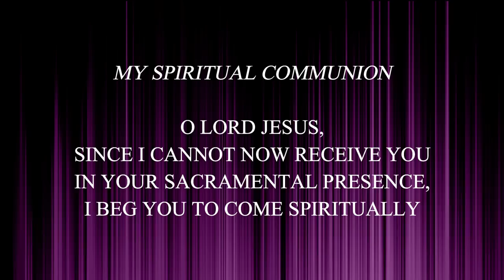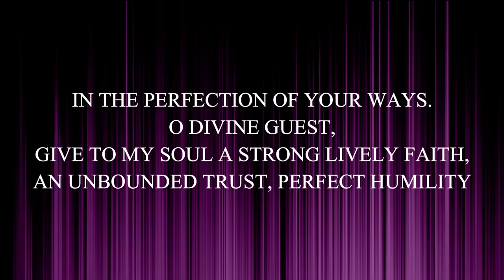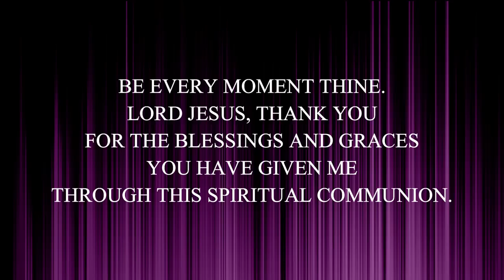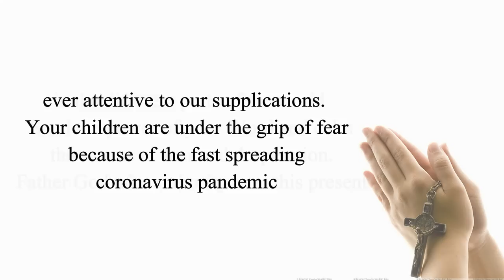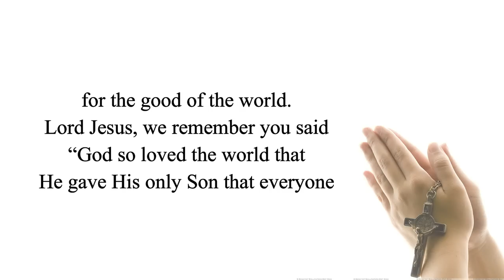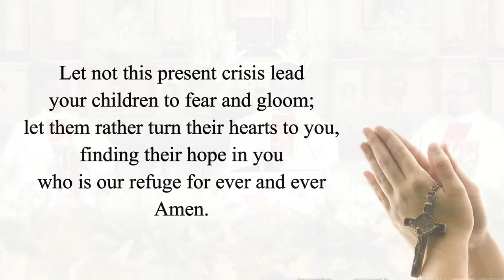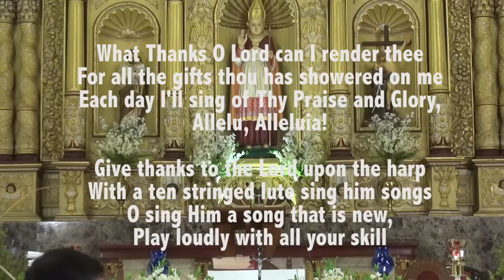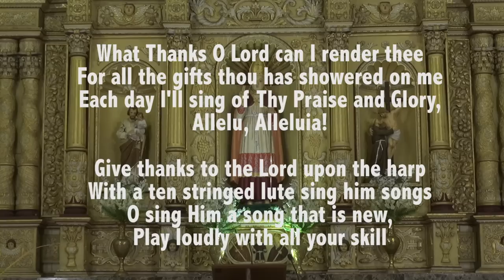The Holy Eucharist | 4th October 2020 |Thanksgiving Sunday | St. Blaise Church, Amboli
The Holy Eucharist celebrated on 4th October 2020. This video is available for your online participation in the Eucharist. You are invited to share the video with family and friends.

Online payment for:-
- Church Support and for
- Donations towards Collections for the Food and Grocery coupons can be made too. The details are as below,

St. Blaise Church
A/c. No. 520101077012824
Corporation Bank